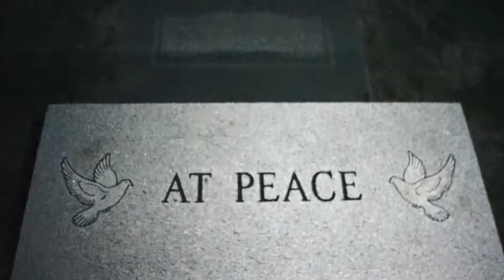Ron $ - Givin It Out (Official Music Video) [Dir. By Real Ebby]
Twon Gang Entertainment Presents Tampa Artist Ron Dolla Performing His New Music Video "Giving It Out" 🤲🏾❤️🤲🏾❤️

Tha Official YouTube Channel Of TwonGangEnt Artist Ron Dolla Owned By Dee.